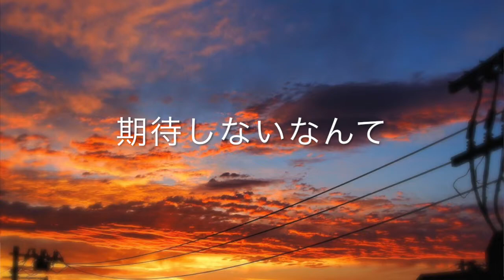「ノスタルジー」デモソングス shakestones demo songs 二川征太郎 SeITARo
「ノスタルジー」words and music by二川征太郎 SeITARo
shakestones Demo Songs

旅をしながら生まれた曲をデモのまま、ときたま配信開始します。